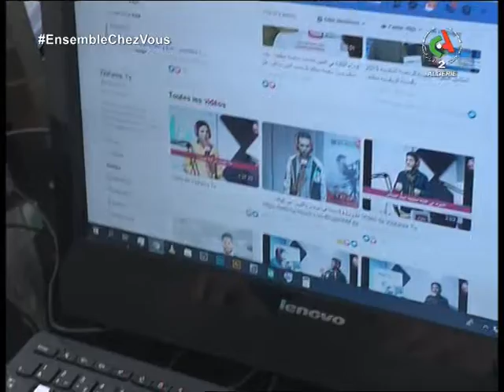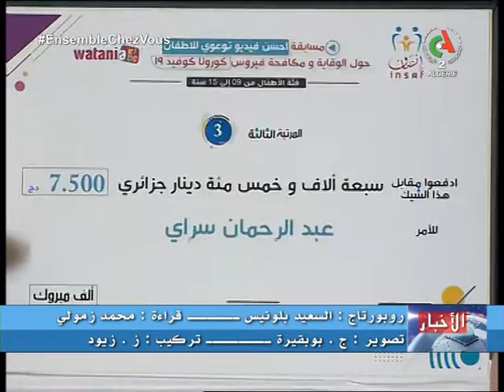سطيف...عندما تكون وسائط التواصل الإجتماعي بين أياد أمنة